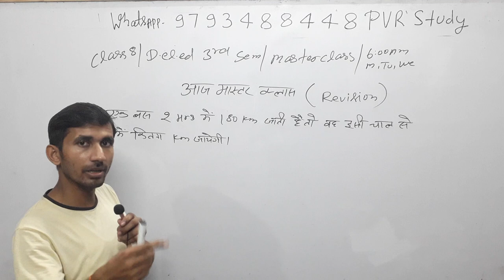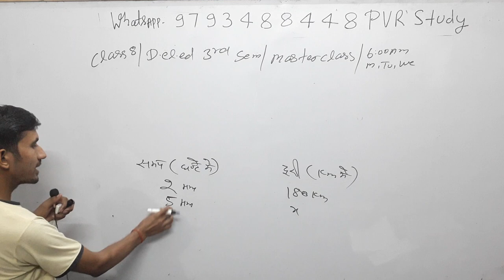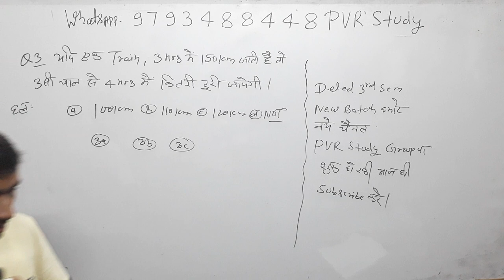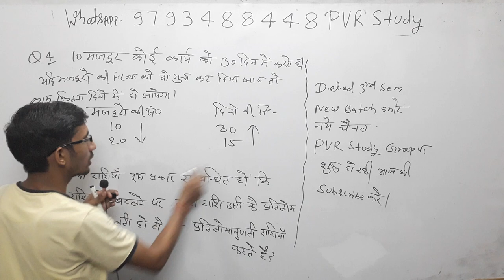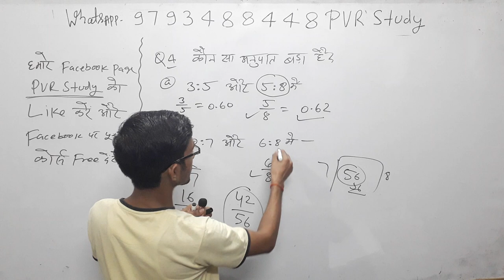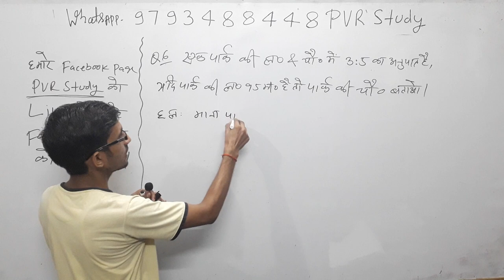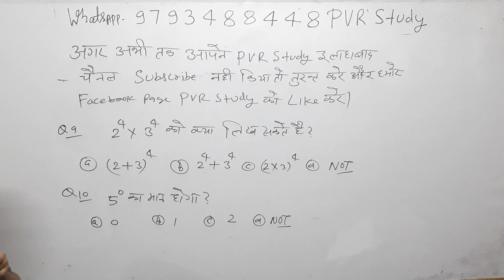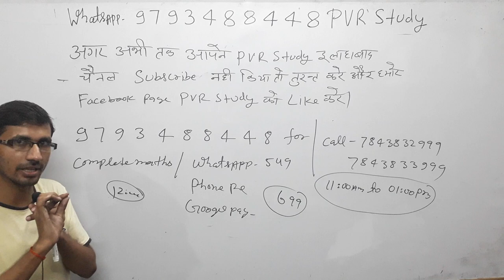🔴D.el.ed|BTC Maths/3rd Semesrter/class08/Ratio